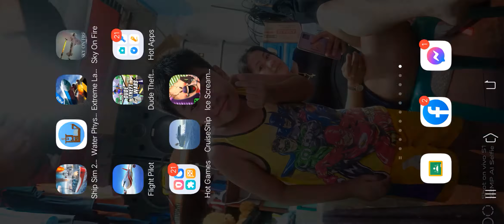Day 2 Dude Theft Wars Offline & Online Multiplayer Games Mod nenu